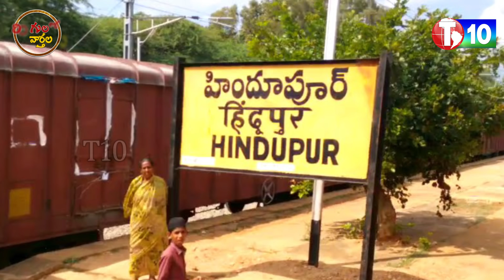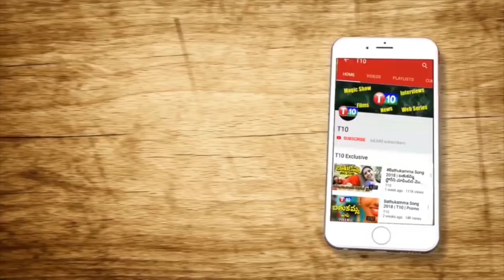సెంటిమెంటునే నమ్ముకున్న బాలయ్య..? Ringulo Varthalu | Balayya Results Tension | T10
For Latest T10 Updates